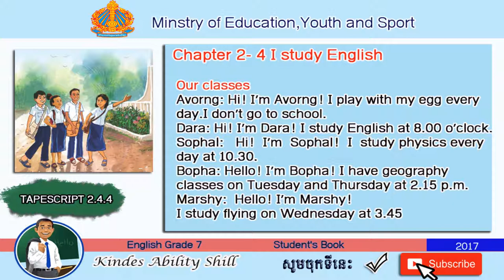TAPESCRIPT 2.4.4 English Grade 7 (Teacher Khmer)